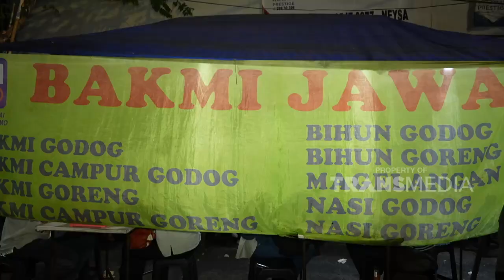Bakmi Jawa ANDALAN Tim BIKIN LAPER!! WUENAK Nih Guys!| BIKIN LAPER (27/10/23) P2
BIKIN LAPER
TAYANG SETIAP SENIN-JUMAT PUKUL 17.00 WIB